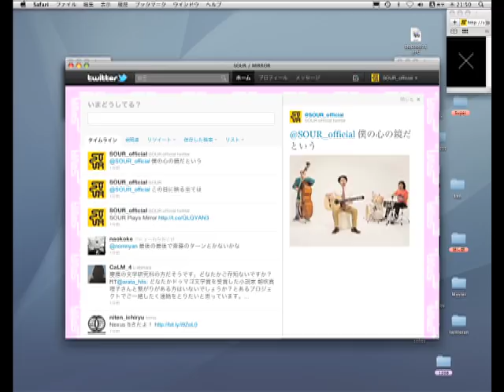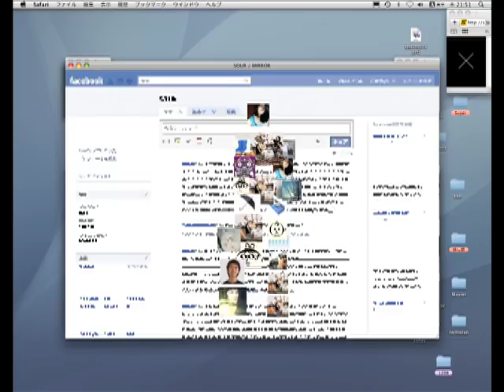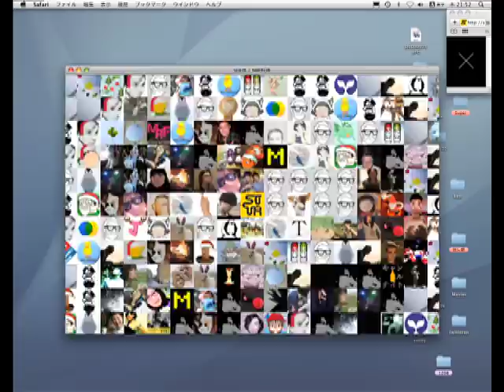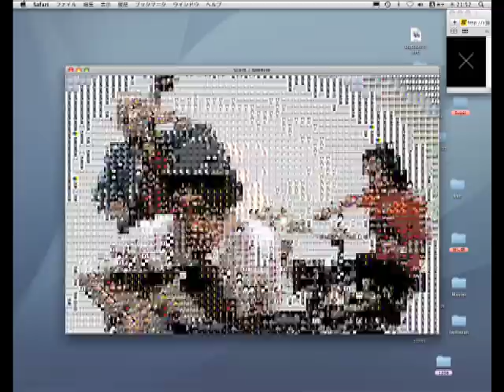SOUR '映し鏡'(Mirror) - non connected version -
This is an interactive music video for SOUR 'Mirror'. (non - connected version in Japanese) Please and experience the full connected version!

SOUR「映し鏡」インタラクティブミュージックビデオ（コネクトなし日本語版）

DIRECTOR: Masashi Kawamura + Qanta Shimizu + Saqoosha + Hiroki Ono
CREATIVE DIRECTOR: Masashi Kawamura
TECHNICAL DIRECTOR: Qanta Shimizu
PROGRAMMER: Qanta Shimizu, Saqoosha, Yuma Murakami, Jun Kuriyama (S2 Factory), Shu Takano (S2 Factory)
DESIGNER: Masashi Kawamura
DIGITAL PRODUCTION: Qanta Shimizu, AID-DCC, Katamari
FILM PRODUCER: Yasuhito Nakae, Hisaya Kato
FILM PROJECT MANAGER: Hidetoshi Nagamine
FILM PRODUCTION: Aoi Promotion
Composed by SOUR / Lyrics by hoshijima
SOUR: hoshijima, Sohey, 高橋ケ無
RECORD LABEL: Zenith Co.,ltd.

SPECIAL THANKS:
Mariko Nishimura, Yasutaka Kageyama, Jeff Lieberman, Kaori Ando, Naonori Kuwata, Teiichi Ota, Yusuke Iwai, Jackie Tran, Studio Kudos, Yuki Yoshida, Suta Shimizu, Wieden + Kennedy New York, everyone else who supported us on Kickstarter, and all the SOUR fans!

The song 'Utsushi Kagami' (Mirror) sings about the fact that everything and everyone around you is a mirror that reflects yourself. You can find who you are in the reflection of others. These lyrics sounded to be a great opportunity to create a fully interactive music video, collecting all the different datas on your social networking sites and using it as a platform of entertainment. Every viewing experience will be personalized based on your social network status, by connecting to your Facebook, Twitter, and the webcam.

We have raised all the production budget through Kickstarter, and allowed the followers of SOUR_official to automatically become a part of the color pixel in the actual film.

今回の曲「映し鏡」は、あなたの身の回りにあるモノや人そのすべてがあなたを映す鏡であり、そこに映る姿を見て自分自身が誰であるのかを知ることができるといったことを歌っています。この歌詞を聞いたとき、インターネットのソーシャルネットワーク上に転がる自分/個人のデータを集めてそれで何かエンターテイメントを作れないだろうかと考えました。オンラインにある自分の存在を通して、自分の姿を確認することができるとしたらすごく面白いのではないかと。このコンセプトを元に、アクセスした人それぞれのソーシャルネットワーク上での状況によって、各自全く違った視聴体験ができるようなコンテンツを作りあげました。

また制作費をKickstarterで募ったり、@SOUR_officialをフォローすることで自動的にビデオ中のピクセルになれるなど、ファンの方々によりビデオに関わっていただける仕組みを作りました。

LYRICS:

Everything that I see with these eyes
Are the reflections of my heart
All that's ugly and all that's beautiful
They're all mirror images of my heart
If I can't see through the frosted glass
I should keep on polishing my soul
Even if I worry about the changing world
I won't change the way I feel
Someone's happiness and someone's unhappiness
Sadness and joy keeps falling out of your embrace
Even if you can't see from all the tears
Let's not place an umbrella over our hearts
If you grieve about the world
we should all move on together
Your smile is my mirror
I want to make it shine even brighter
My heart will always be reflected upon you
Those eyes that stare into mine
You are the most precious thing in life
For this, I can keep on walking forever
And let's project our world together
And with our eyes gazing at each other
Let's keep on walking together, forever